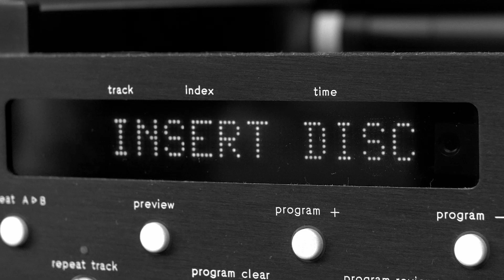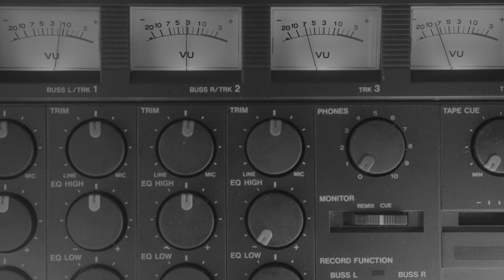The Rise of Canada's TOP Electronic Music Artist "Deadmau5" | Official Trailer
The beginning of 2024 becomes intriguing as we delve into a new realm previously unexplored on the Shawn Ryan Show. Electronic music has experienced a significant surge in popularity over the past decade and continues to ascend alongside technological advancements. Joel Zimmerman, professionally known as Deadmau5, graciously joins us for an in-depth conversation about the inspirations that fueled his early foray into electronic music.

We navigate through Joel's initial projects, examining how he garnered recognition, particularly through collaborations with Steve Duda. Joel elucidates on the genesis of the name Deadmau5 and the adoption of the iconic mouse head as a commonality in his performances.

Subsequently, Joel candidly shares personal challenges, including legal disputes involving iconic characters such as Mickey Mouse, Care Bear, and Meowingtons.